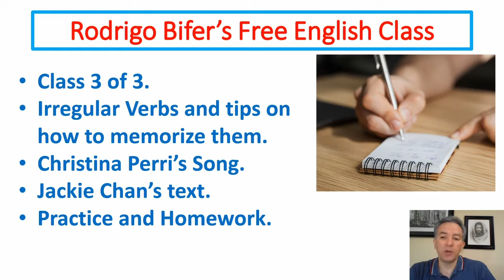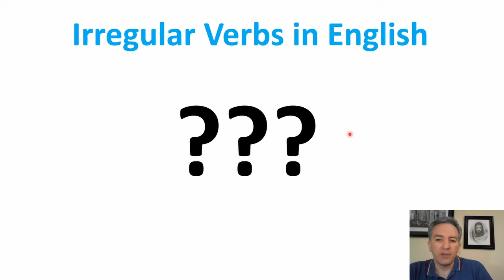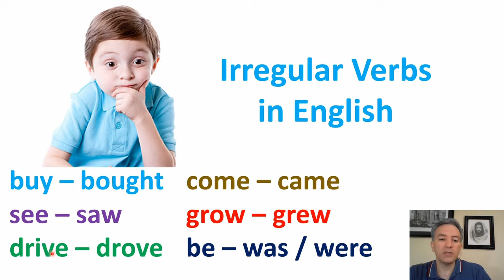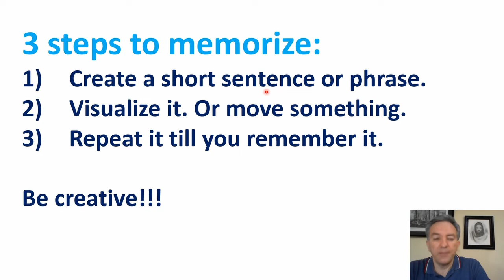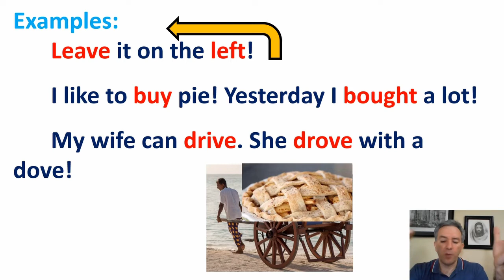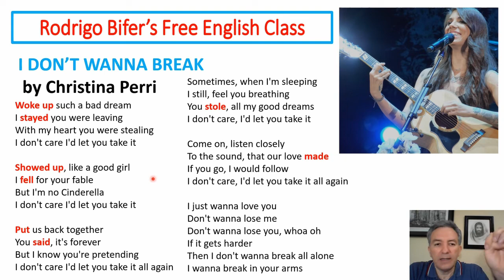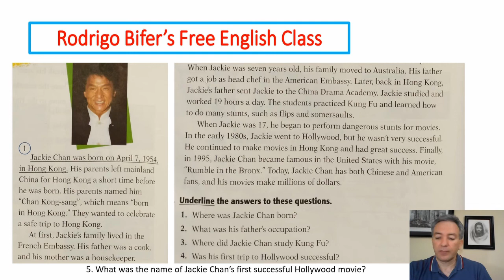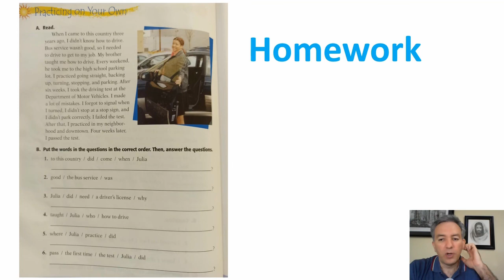Rodrigo Bifer's English Class 022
Aula 3 de 3: Três aulas sobre o tempo verbal "Simple Past" e muito mais!!! Aulas 20, 21 e 22!!! Assista às 3 aulas!!! Hoje é a 22! Comente sobre o que está achando das aulas!!!

Let me know how these three classes have helped you learn more English! :-)

Rodrigo.